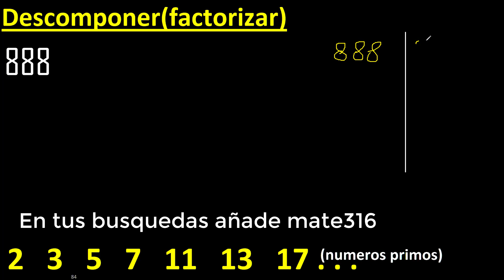Descomponer 888 en factores primos , descomposicion o factorizacion de un numero (factorizar) mcm